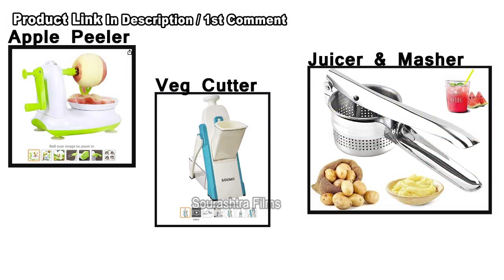தொவ்டோ சொலுவாய் பொள்ளா ரெஸ்சு பிளுவாய் அத்தா மிஷினுன் Sourashtra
Apple Peeler

Juicer & Masher
Manual Stainless Steel Hand Press Fruit Instant Juicer and Food Masher for Fruits and Vegetables Squeezer(Pack of 1, Silver)

sourashtra